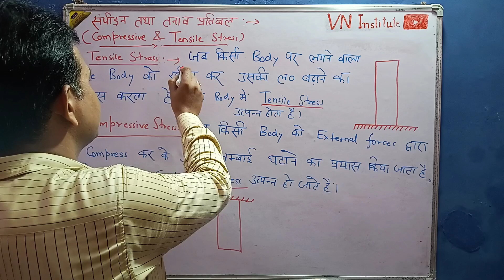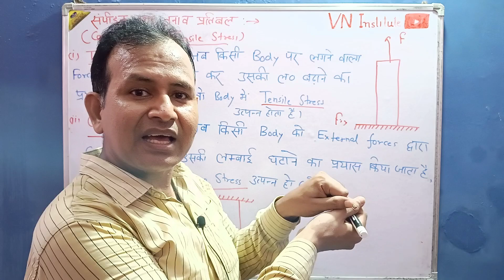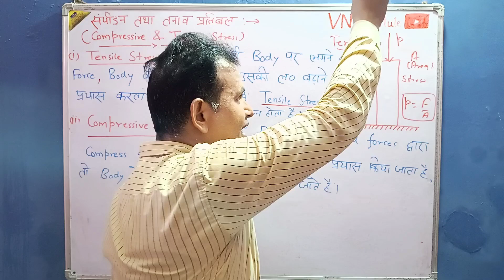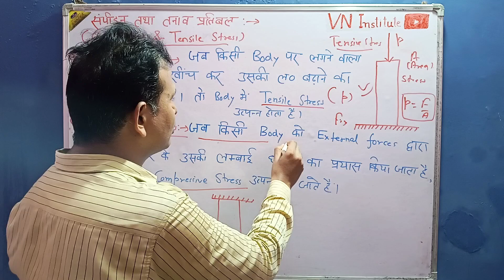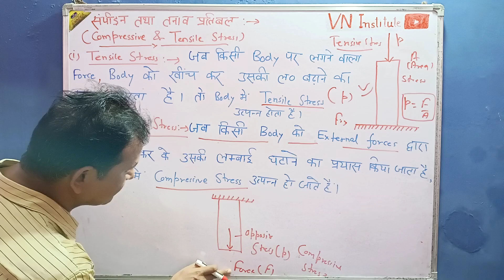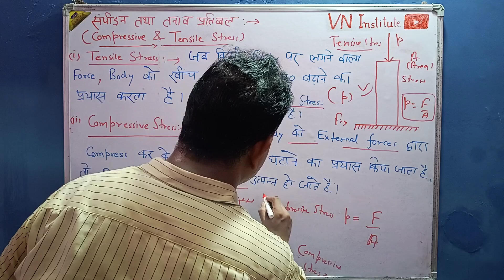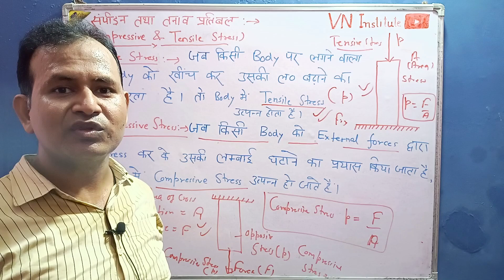Tensile stress and Compressive stress.tensile stresses.compressive stresses#vninstitute#learnandgrow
Tensile stress and Compressive stress.tensile stresses.compressive stresses

tensile stress and compressive stress
 compressive stress and tensile stress
tensile and compressive stress and strain
tensile strain and compressive strain
compressive stress and strain
 tensile stress and shear stress
compressive stress
 tensile vs compressive strength
compressive stress and compressive force
 compressive stresses
compressive vs tensile strength of steel
 compressive stress example
tensile stress and strain
 compressive strength
tensile stress
 tensile stresses
 tensile strength
tensile stress tamil
tensile strain
tensile stress example
 tensile stress problem
 tensile test
 tensile strength test
 stress element
 stress
 what is tensile strength
tensile testing
tensile strain tamil
tensile
ultimate tensile strength
 steel tensile test
 bending stress
tensile forces
stress analysis
 resilience
compressive strength
compressive stress
 compressive stresses
compressive strength
 compressive normal stress
 compressive stress example
compressive
maximum compressive stresses
 compressive stress definition
 compressive forces
compressive strength defination
 compressive stress and tensile stress compressive force
 compressive stress and compressive force compression
stresses
compression
compression forces
 tensile stress